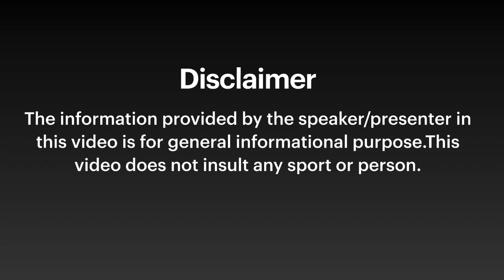Badminton discussion with Mr. Nitin Yelave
This channel is started by Aansh J. Savla and Neel J. Savla.